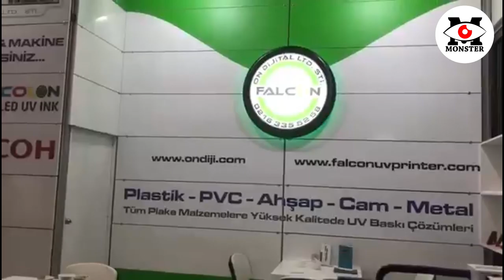UV Flatbed Printer